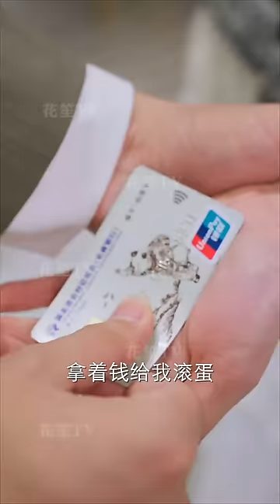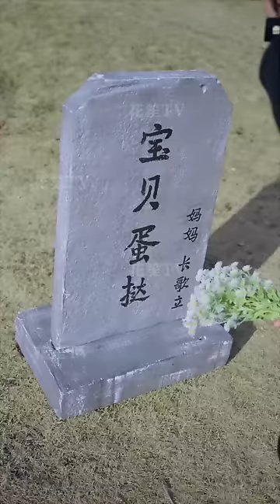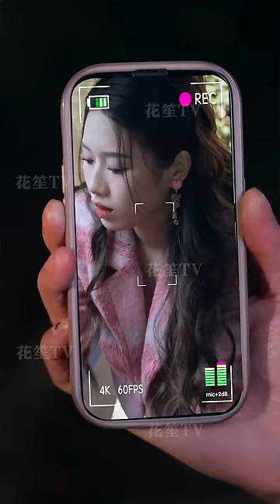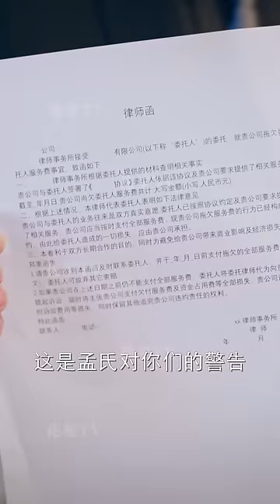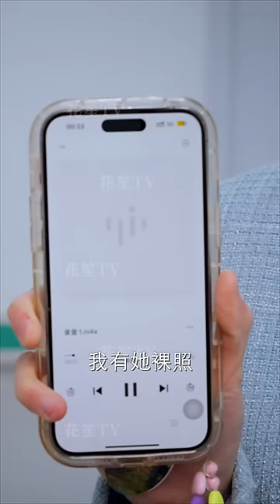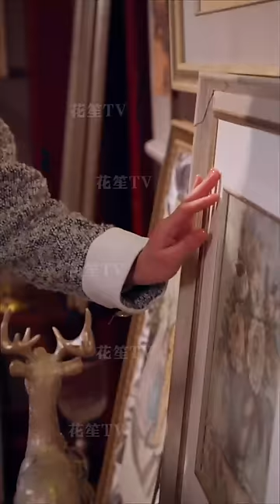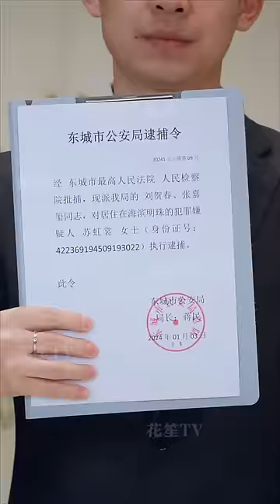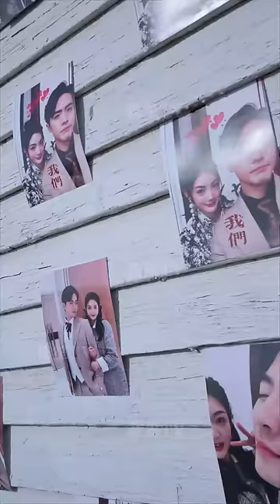【Multi Sub】[FULL |等风轻吻你] 💞三年前，她被養兄的告白嚇跑了...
【大綱】首富千金孟長歌，被養兄孟辰哲表白被嚇跑，離家三年。在這三年中遇到了楊修宇與之結婚，三年後三個哥哥找到孟長歌的時候，孟長歌從千金小姐變成了賣菜女，楊修宇就孟長歌的賣菜女身份提出離婚，孟長歌才認清自己結婚三年的人居然是個人渣。離婚後跟著哥哥們回家，回歸生活，但是沒想到在自家的招標會上再一次見到了楊修宇，與之發生爭執，在孟辰哲的幫助下解除了危機，三個男神哥哥輪流爭寵！ ！
男主角：王楠
女主角：李婧也